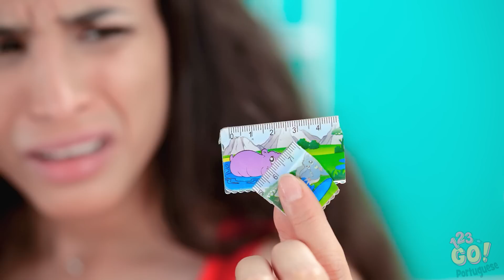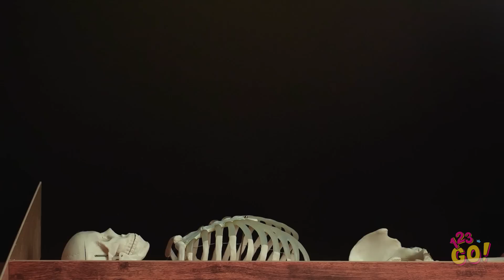AS SITUAÇÕES MAIS ENGRAÇADAS COM AS QUAIS VOCÊ PODE SE IDENTIFICAR || Situações Hilárias Por 123 GO!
Você se identificou com alguma dessas situações? Quase todas, né? Bem, lembre sempre que não importa o quão estranhas as coisas fiquem, você definitivamente não está só.

Eles provavelmente vão se divertir também. Clique e não se esqueça de se inscrever na nossa página para mais vídeos incríveis!